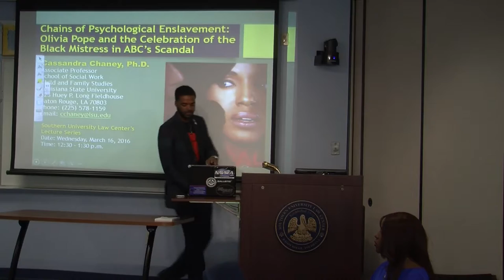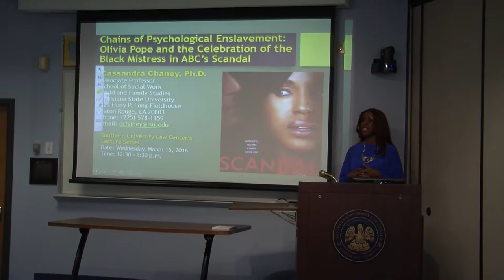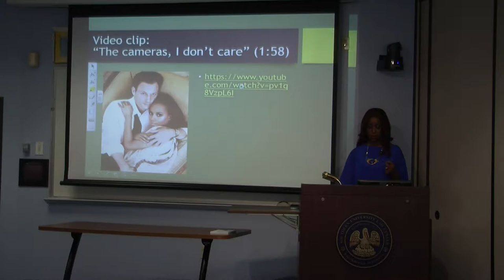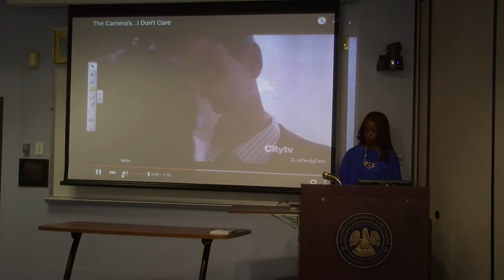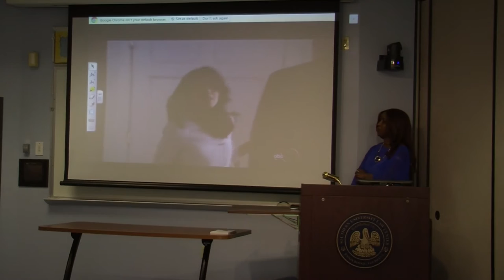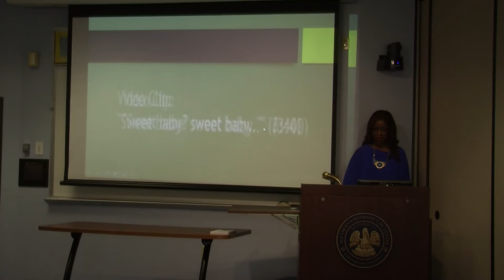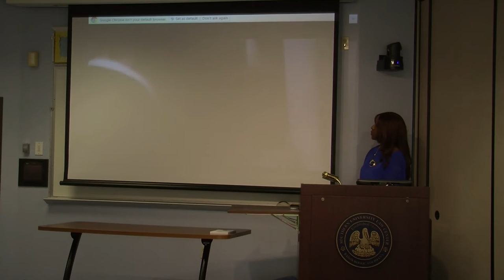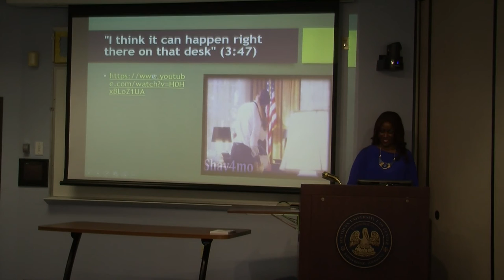CHains of Psychological Enslavement pt 1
Dr. Cassandra Chaney, Black families Scholar of LSU's Social Work department gives an outstanding lecture.